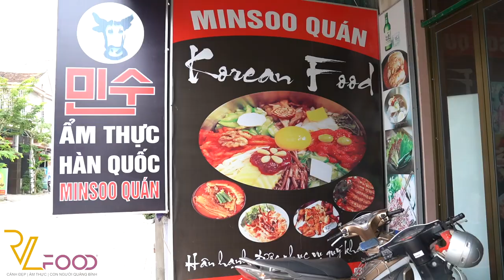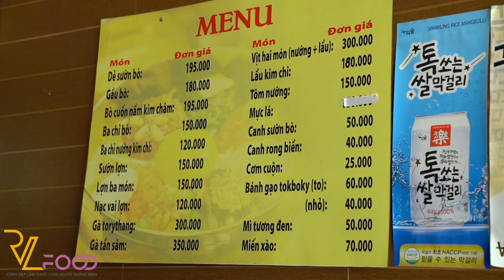Trải nghiệm món ăn Hàn Quốc tại quán Minsoo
Xin các bạn đóng góp ý tưởng để nhóm có thể làm nhiều video hơn nữa phục vụ các bạn.